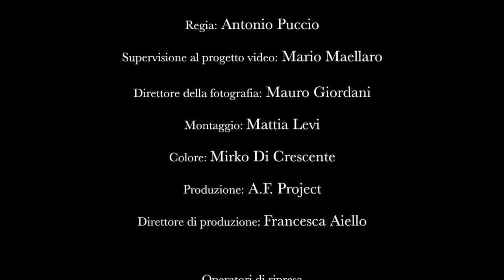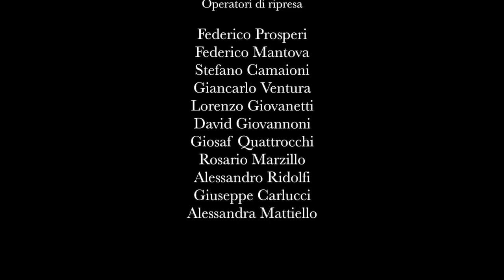Gioacchino Rossini - Ouverture de LA GAZZA LADRA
Rullo di tamburo! Ecco una delle più celebri pagine operistiche di tutti i tempi. Una musica vivace, ritmata e gioiosa che introduce l'atmosfera dell'Opera «La gazza ladra», eseguita per la prima volta nel 1817 al  Teatro alla Scala di Milano. Qui nell'esecuzione dei Berliner Symphoniker diretti da Antonio Puccio.

Questa musica è stata scelta da grandi Maestri del Cinema come come colonna sonora: «Arancia meccanica»  di Stanley Kubrick, «C'era una volta in America»  di Sergio Leone e «L'onore dei Prizzi» di John Huston.